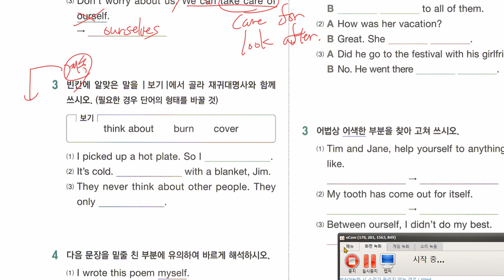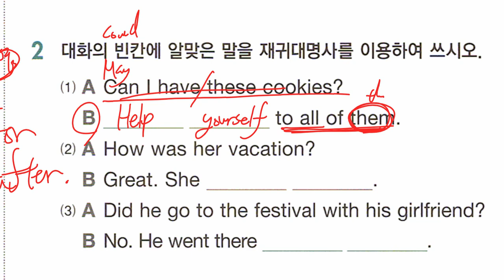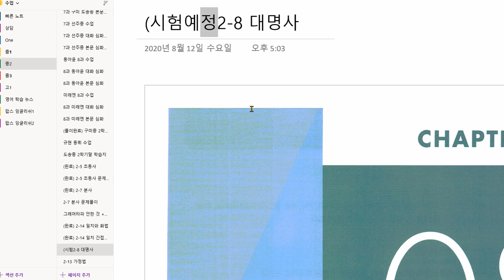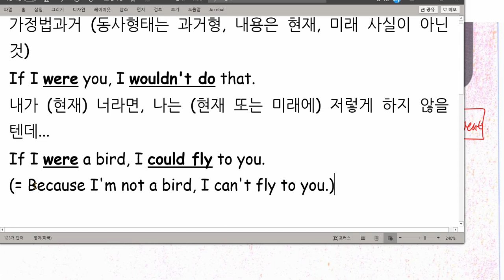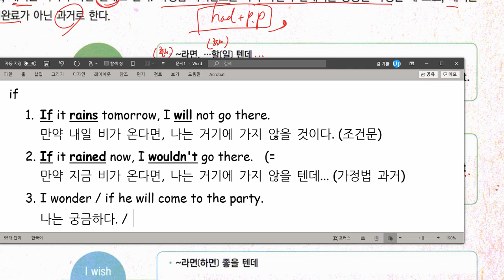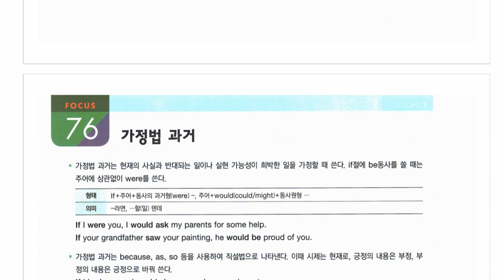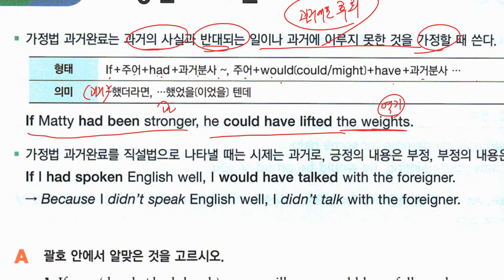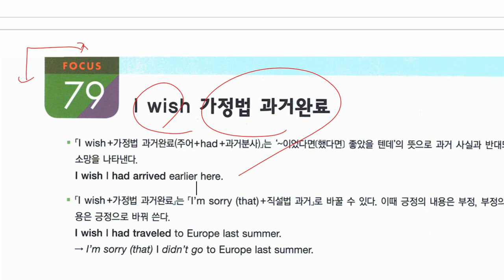중2 2021 02 17 문법 대명사 문법 가정법